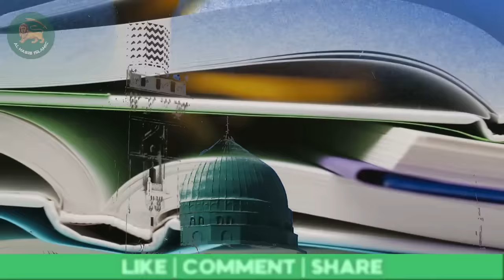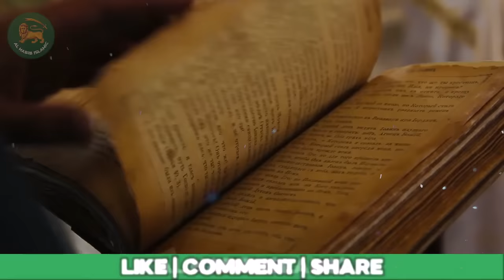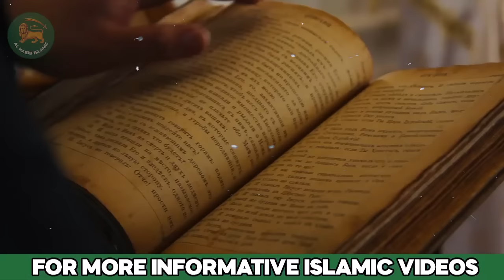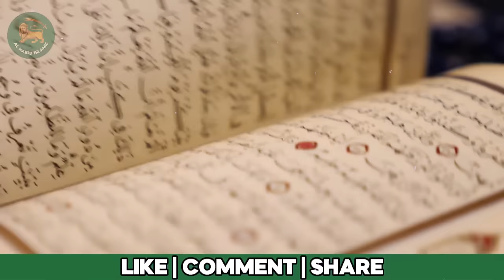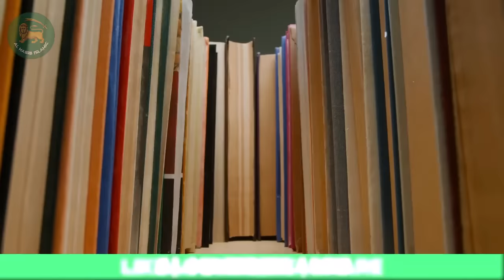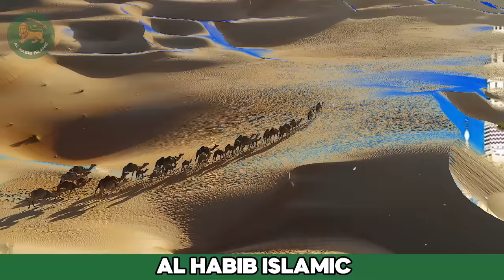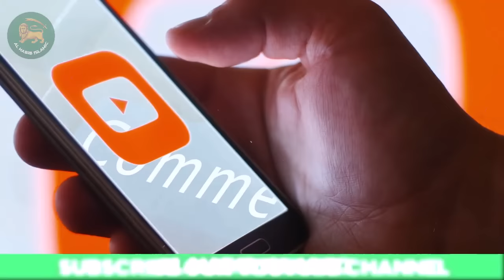Hazrat Abu Sufyan Kaun Thy | Abu Sufyan and Hinda Story | Sahaba | Al Habib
In today's video, we delve deep into the captivating and profound story of Abu Sufyan and Hinda, two prominent figures from Islamic history whose lives and choices echo through the ages.

🕌 Synopsis:
Abu Sufyan ibn Harb, a key figure in the early days of Islam, played a pivotal role in the shaping of the Muslim community. His life is intricately intertwined with the evolution of Islam, as he transitioned from a staunch opponent of Prophet Muhammad (peace be upon him) to a revered companion and leader within the Muslim ummah.

👑 Hinda, on the other hand, was not only the wife of Abu Sufyan but also a witness to the transformative power of faith. Her story is marked by challenges, resilience, and ultimately, redemption.

📜 Key Themes Covered:

Pre-Islamic Arabia: Explore the socio-political landscape of pre-Islamic Arabia, understanding the tribal dynamics and the challenges faced by the early Muslims.

Conversion of Abu Sufyan: Witness the profound transformation of Abu Sufyan as he transitions from a vehement opponent of Islam to a committed follower of Prophet Muhammad (peace be upon him).

Hinda's Journey: Delve into the life of Hinda, examining the trials she faced and the strength she displayed in the face of adversity.

The Battle of Uhud: Uncover the historical events surrounding the Battle of Uhud, a crucial moment in Islamic history where Abu Sufyan and Hinda's lives intersect in significant ways.

Redemption and Forgiveness: Discover the power of redemption and forgiveness as these two characters find solace in their faith, highlighting the mercy and compassion inherent in Islam.

🌍 Relevance Today:
As we navigate through the narratives of Abu Sufyan and Hinda, we draw parallels to contemporary issues, emphasizing the timeless lessons embedded in their stories. The struggles, transformations, and triumphs serve as a source of inspiration for all of us on our individual journeys.

🤝 Join us on this immersive exploration of the past, where we aim to foster a greater understanding of the complexities of human nature, the beauty of faith, and the enduring impact of historical events on our lives today.

Let's uncover the treasures of the past to illuminate the path forward! 🚀

1. Adam as (Adam) آدم Hazrat Adam A.S
2. Idris as (Enoch) إدر يس Hazrat Idrees A.S
3. Noah as (Nuh) نوح Hazrat Noah A.S
4. Hud as (Hud) هود Hazrat Hud A.S
5. Shaleh as (Saleh) صالح Hazrat Saleh A.S
6. Ibrahim as (Abraham) إبراهيم Hazrat Ibraheem A.S
7. Lut as (Lot) لوط Hazrat Loot A.S
8. Ismail as (Ishmael) إسماعيل Hazrat Ismail A.S
9. Ishaq as (Issac) إسحاق Hazrat Ishaq A.S
10. Yaqub as (Jacob) يعقوب Hazrat Yaqoob A.S
11. Yusuf as (Joseph) يوسف Hazrat Yousaf A.S
12. Ayyub as (Job) أيوب Hazrat Ayub A.S
13. Shu’aib as (Jethro) شعيب Hazrat Shoaib A.S
14. Musa as (Moses) موسى Hazrat Musa A.S
15. Harun as (Aaron)هارون Hazrat Haroon A.S
16. Dzulkifli as (Ezekiel) ذو الكفل Hazrat Zulkifal A.S
17. Dawud as (David) داود Hazrat Daood A.S
18. Sulaiman as (Soloman) سليمان Hazrat Suleman A.S
19. Ilyas as (Elijah) إلياس Hazrat Illyas A.S
20. Alyas’a as (Elisha) اليسع
21. Yunus as (Jonah) يونس Hazrat Younas A.S
22. Zakaria as (Zachariah) زكريا Hazrat Zakria A.S
23. Yahya as (John) يحيى Hazrat Yahya A.S
24. Isa as (Jesus) عيسى Hazrat Essa AS
25. Muhammad saw محمد Hazrat Muhammad S.A.W